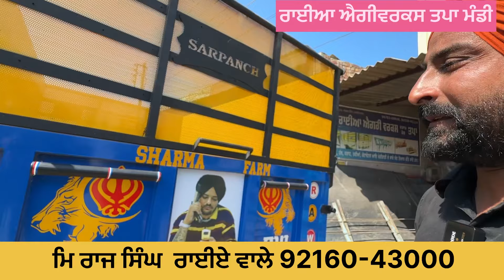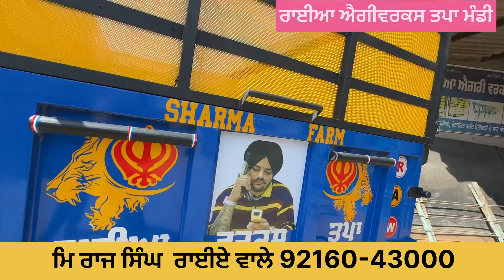60 ਸਾਲਾਂ ਦਾ ਤਜਾਰਬਾ ਟਰਾਲ਼ੀਆ ਬਣਾਊਣ ਦਾ ਤਪੇ ਮੰਡੀ ਵਾਲੇ ਦਾ